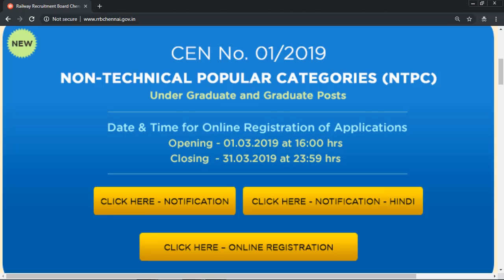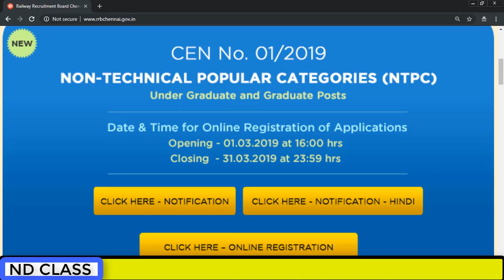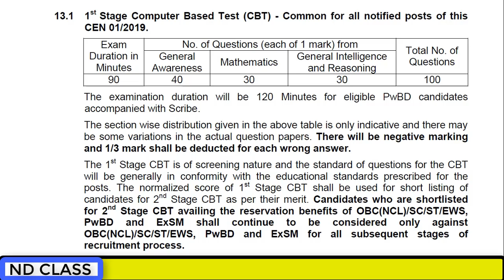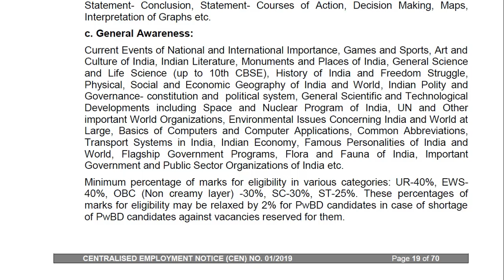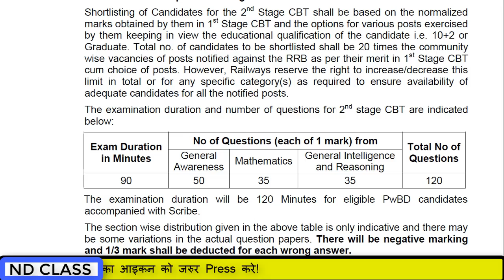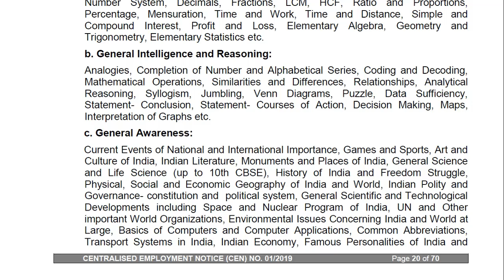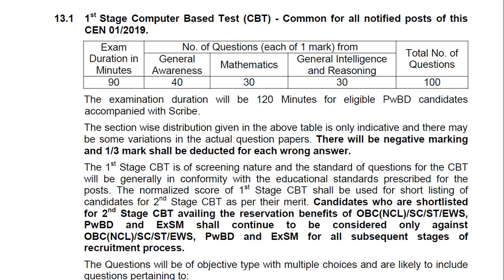RRB NTPC 2019 FULL OFFICIAL SYLLABUS CBT-1 & CBT-2 & FULL PATTERN | MUST WATCH VIDEO